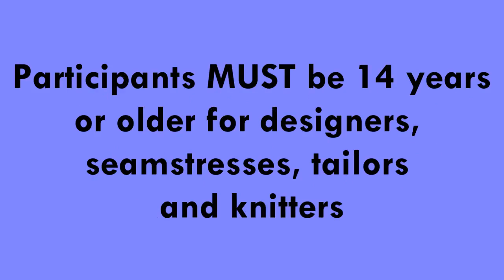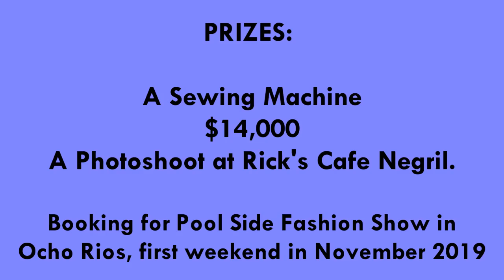Mocho Village Fashion Show At Thompson Town, Clarendon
We are dedicated to Uplifting our community using various modalities!